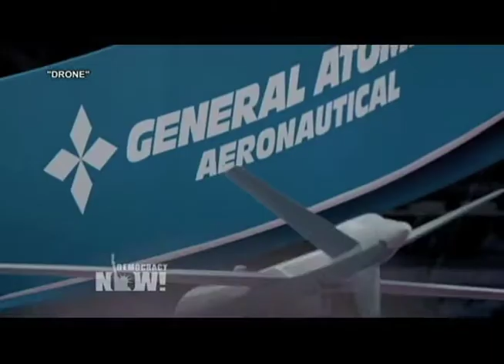Former Drone Operators Reveal Air Force Plays Key Role in Secret CIA Assassination Campaign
A new documentary film reveals how a regular U.S. air force unit based in the Nevada desert is responsible for flying the CIA's drone strike program in Pakistan. "Drone" identifies the unit conducting CIA strikes in Pakistan's tribal areas as the 17th Reconnaissance Squadron, which is located on the Creech air force base, about 45 miles from Las Vegas.